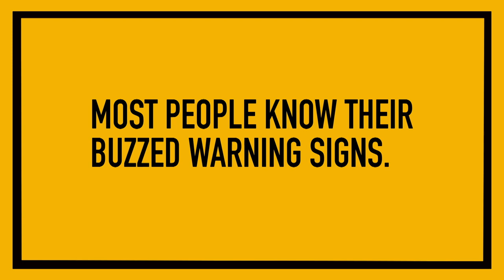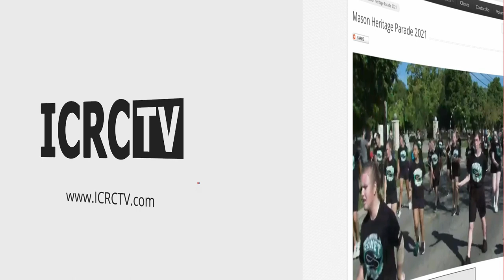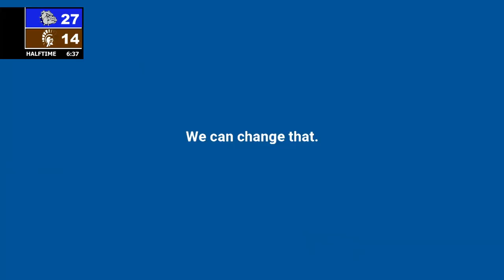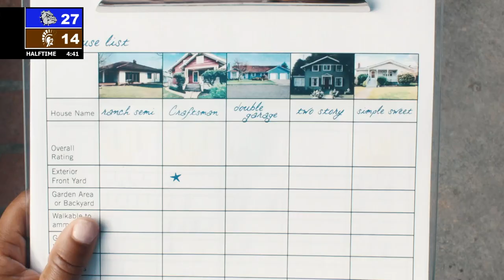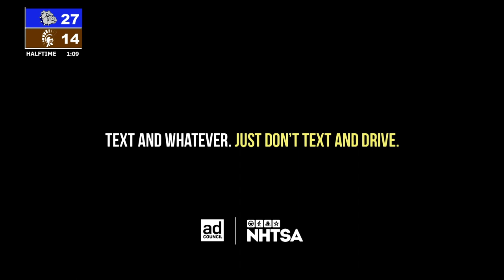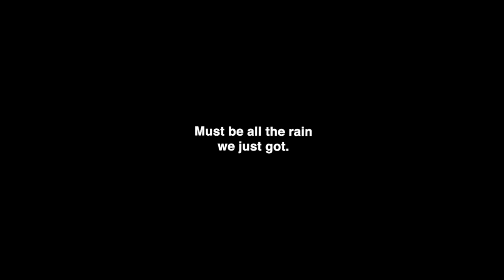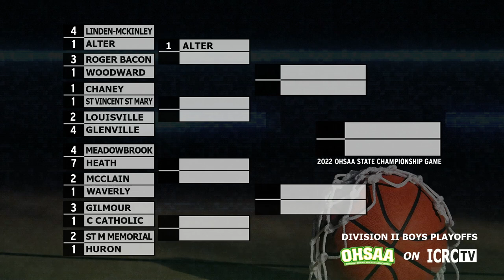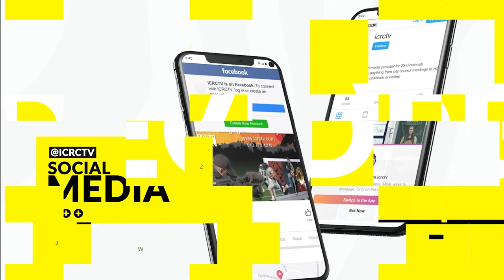Boys Playoff Basketball - Woodward vs Roger Bacon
From Butler High School - Regional Semi-Finals